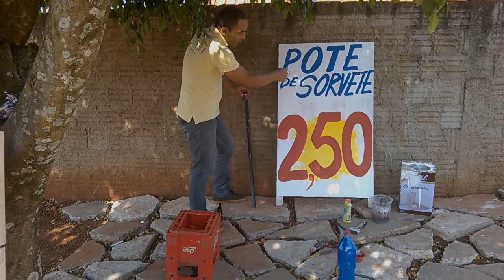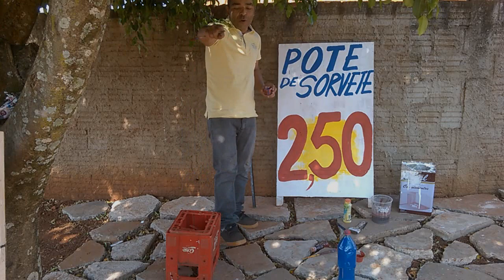Como fazer Placa de Publicidade (LETREIRO).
Neste video faço uma placa de publicidade para usar no mercadimho a dica é muito simples e com tempo você vai pegando experiencia;.